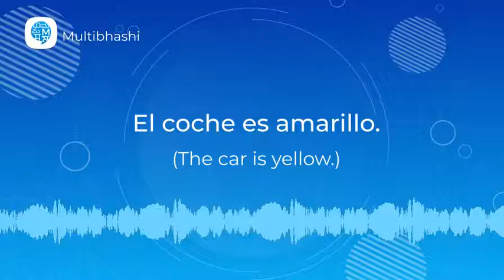How to pronounce 'Adjectives' (El coche es amarillo.) in Spanish? | Spanish Pronunciation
"Hello all!
Our Spanish word of the day is 'Adjectives'
Thinking what it means?
It means 'El coche es amarillo.'